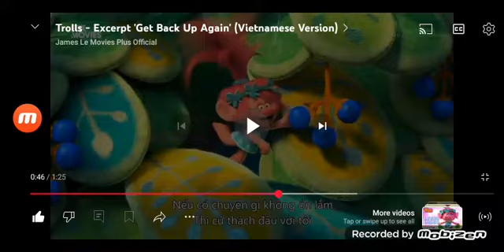All References?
Be Like That